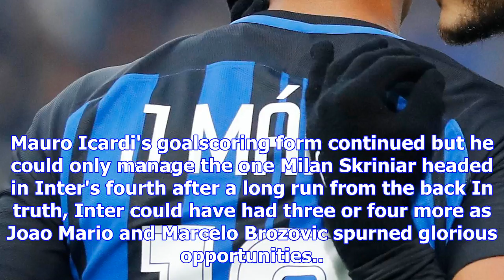In-form ivan perisic scores hat-trick to fire rampant inter top of serie a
UNDEFEATED Inter Milan fired a warning shot to their title rivals with an emphatic 5-0 win over Chie...